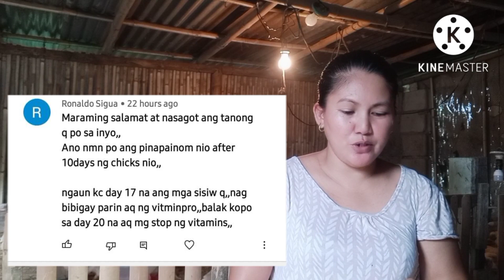Timbang ng 11 days broiler at pagbibigay ng antibiotic